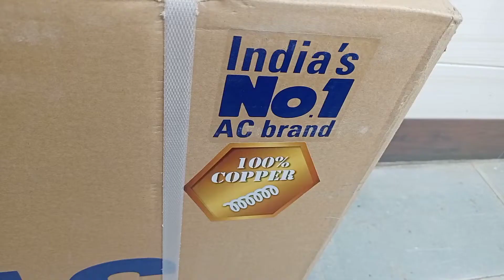voltas inverter Ac R 32 3 star full review and installation voltas ki ac k bare m puri jankari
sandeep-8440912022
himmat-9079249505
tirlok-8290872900